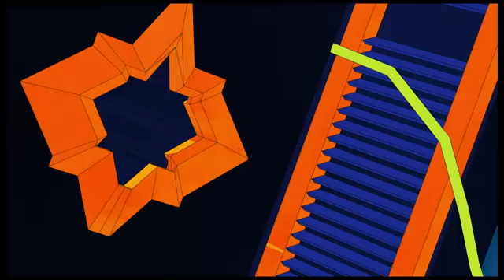Eric Prydz - Niton (The Reason Official Video Out Now!) BY DXGOGETASSJ4GT